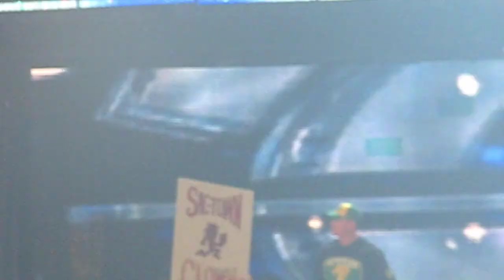Me Booing John Cena's Entrance at The Bash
WWE The Bash at Arco Arena 6/28/09
Sacramento, CA